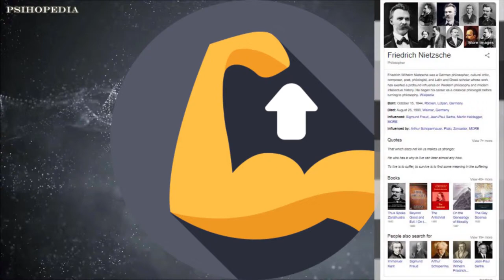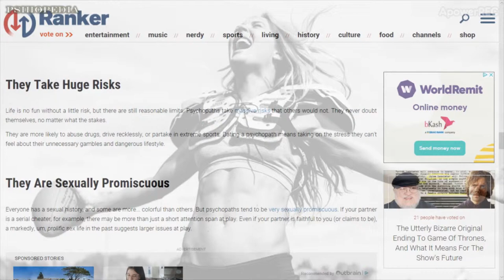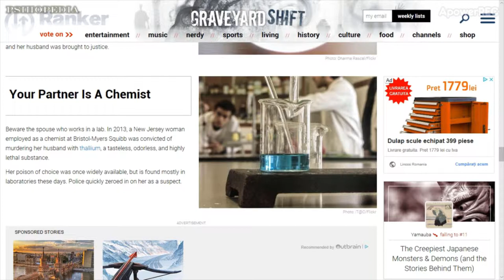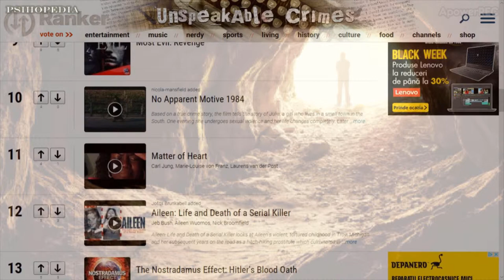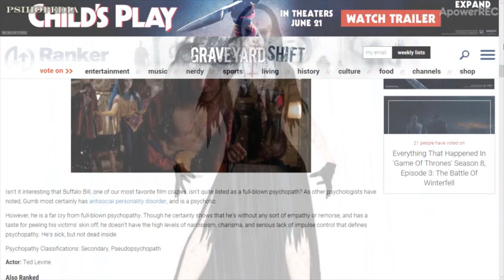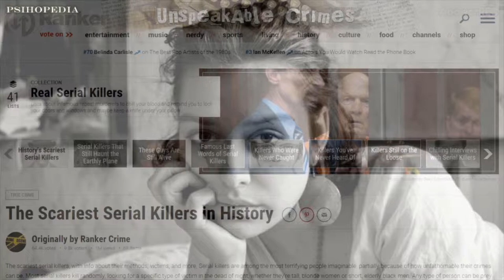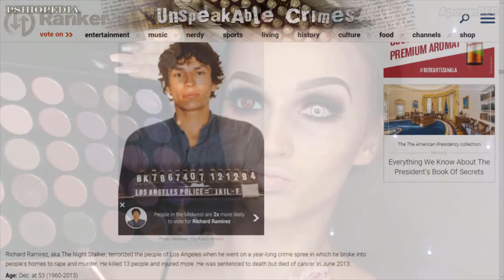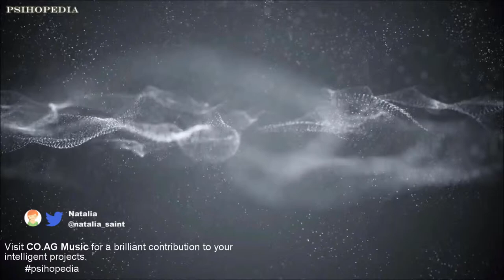The Gray Rock Method (Dealing With Psycho)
Song: Freeze All Motor Functions
Artist: CO.AG. Music
Mood: Dark